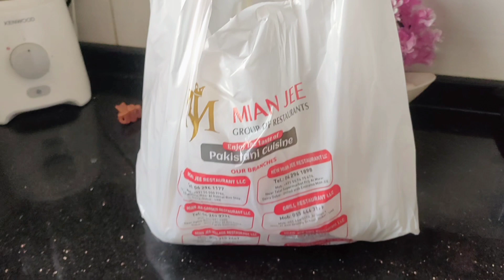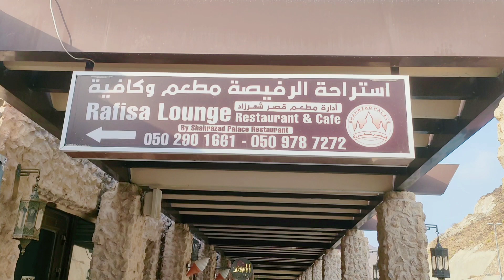Eid Ul Adha Mubarak/Eid Vlog 2023 🌺 Eid Travel Vlog / Rafisah Dam Sharjah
Eid UL Adha Mubarak/Eid Vlog 2023🌺Eid Travel Vlog/Rafisah Dam